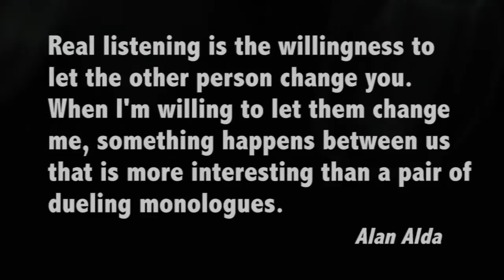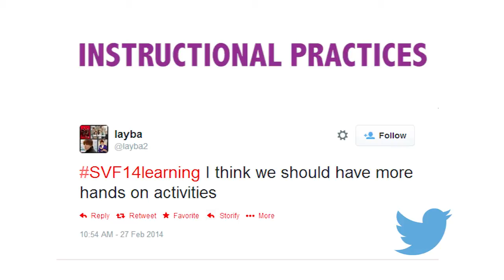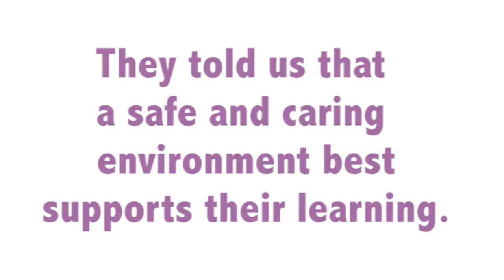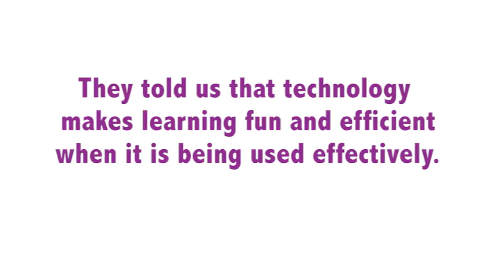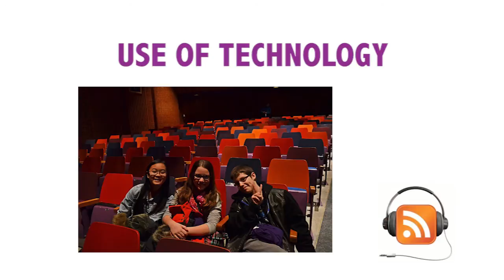Student Voice @ HWDSB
HWDSB students comment on how they learn best and the environments that help them learn.